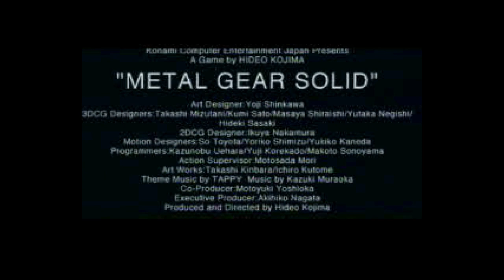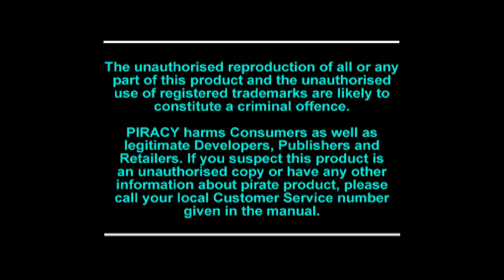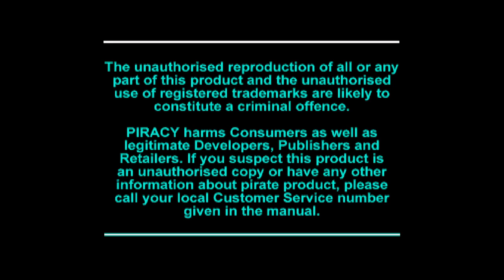Station 3 - PlayStation Demo Disc Tour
This is the third demo disc from Chester Square's "Station" series. This one includes a special video called "Virtual Lara", which is basically Lara Croft talking to the viewer about what to expect from Tomb Raider III. Being it was during the early days of CGI motion capture, the stiffness of her movements can certainly cause some laughs by modern standards. It also includes a video preview of Metal Gear Solid that is pretty different (and a lot longer) from the one found on issue 42 of the Official UK PlayStation Magazine. You know, the one whose trailer for "A Bug's Life" was for the movie itself and not of the video game? And to top it off, we have playable demos of three PAL exclusive entries in Gremlin Interactive's Actua Sports series. Actua Tennis in particular got a worldwide release for the first time ever, thanks to Pixel Games UK bringing it over to Steam.

This disc also had a variant in Australia, which it was used as the cover disc for the first issue of the Australian PlayStation magazine. Oh, and the music? That song used in the menu is "Megawiddit", one of the songs from CoLD SToRAGE (of wipEout fame) that was made using Music, a music making "utility" that was developed by Jester Interactive. That track would also be used as the menu song for the fifth Station demo disc.

Included in the demo disc:

00:00 - Intro
00:48 - Virtual Lara (Video)
04:28 - Tomb Raider III: Adventures of Lara Croft (Playable)
34:18 - Metal Gear Solid (Video)
41:17 - Actua Tennis (Playable)
46:48 - Actua Soccer 3 (Playable)
51:12 - Actua Golf 3 (Playable)

Actua Sports, Actua, Actua Golf 3, Actua Tennis, Actua Soccer 3 (C) Urbanscan